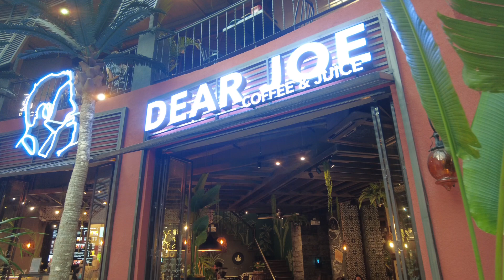Evia Lifestyle Center | Restaurants | Ground Floor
This mall is located at Vista Alabang, Daang Hari Road, Almanza Dos, Las Piñas.